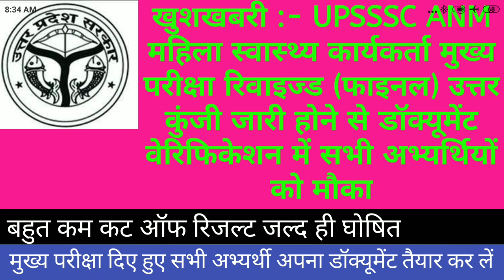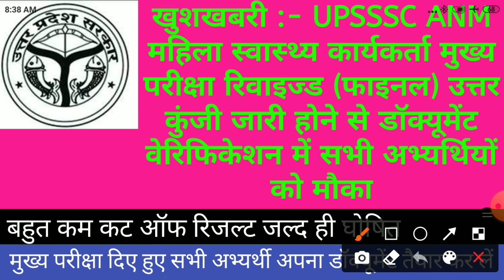खुशखबरी :-ANM महिला स्वास्थ्य कार्यकर्ता मुख्य परीक्षा रिवाइज्ड उत्तर कुंजी जारी होने से सभी को मौका